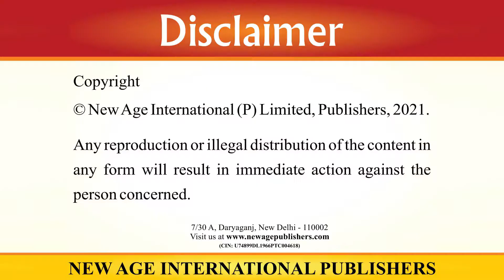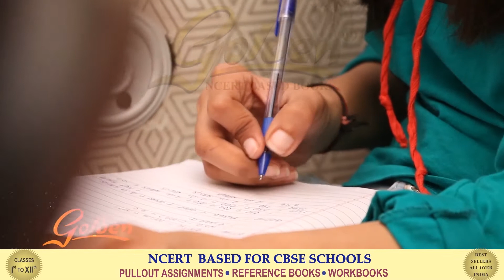Anha nimanran shaadi ka | अहा ! निमंत्रण शादी का | मधुर हिंदी पाठमाला 4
Lyrics

To buy